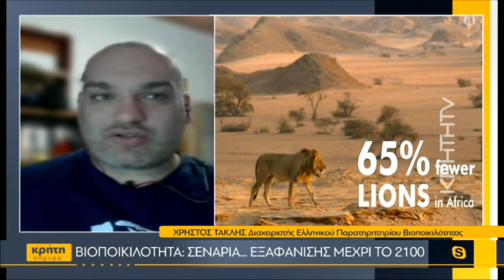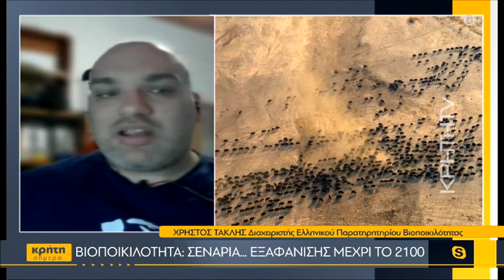Βιοποικιλότητα: Σενάρια... εξαφάνισης μέχρι το 2100